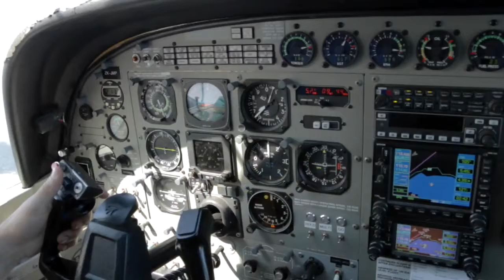061216 - ALEXANDRA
Taupo Tandem Skydiving HandCam - ALEXANDRA